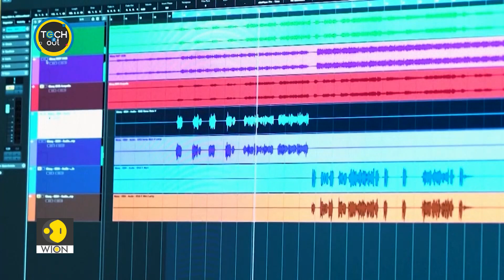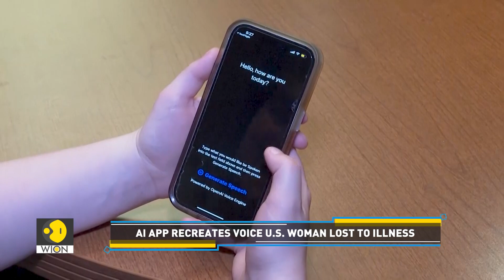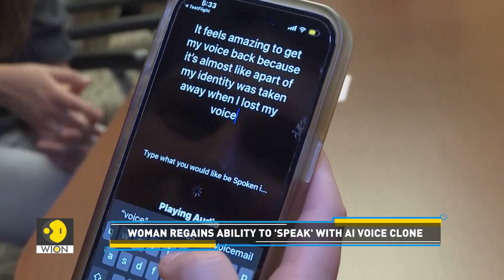AI helps restore woman's voice | WION Tech It Out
This story covers a new AI technology: voice cloning. While this cutting-edge tech is often misused by scammers to impersonate people, it’s now being harnessed for positive change. Voice cloning is emerging as a game changer in the healthcare sector. Here’s more.